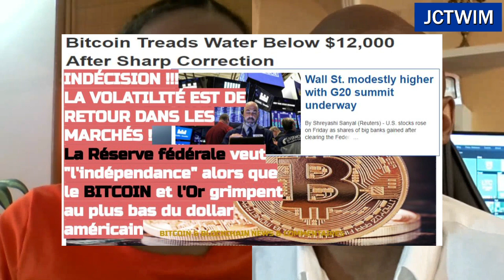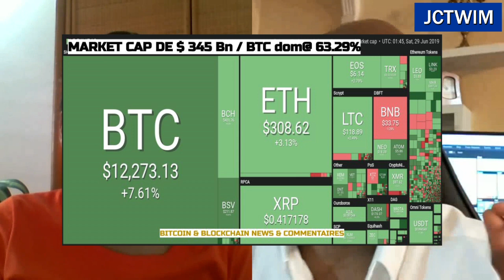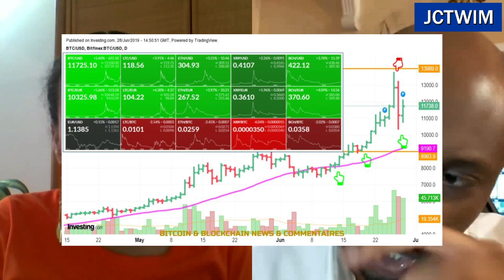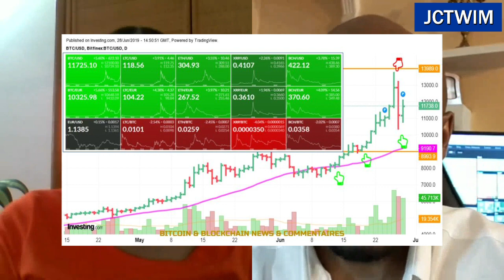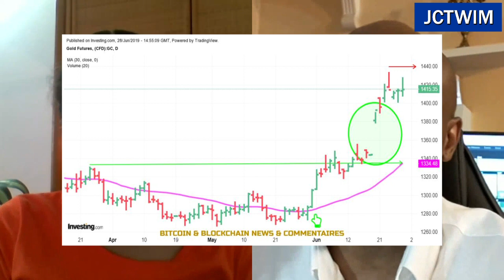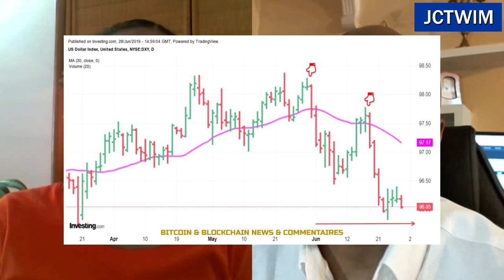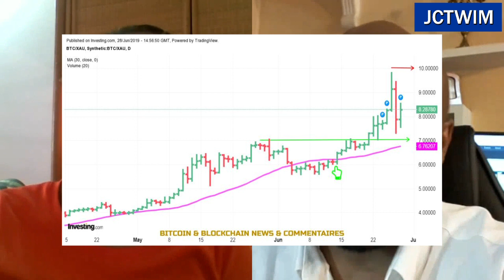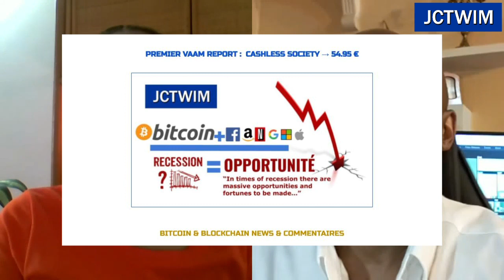BITCOIN & BLOCKCHAIN B2NCO 29 juin 2019 avec NADY & SERGIO K du JCTWIM Ltd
visitez la page web pour plus d'infos

*comment avoir accès au Cryptoblock News (promo 2ème semestre 2019)

*comment acquérir le VAAM report : CASHLESS SOCIETY (Bitcoin + Visa, Mastercard, Paypal, Google, Apple) et plus encore !

Regardez la présentation  en suivant le lien vers le streaming YouTube